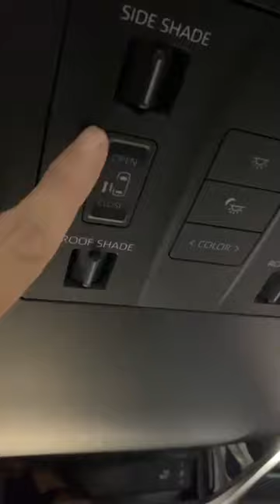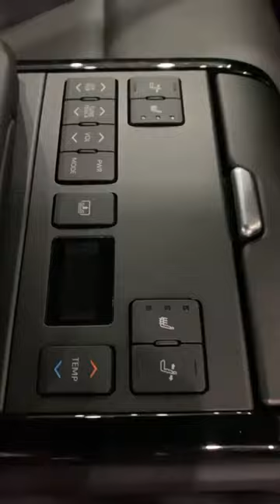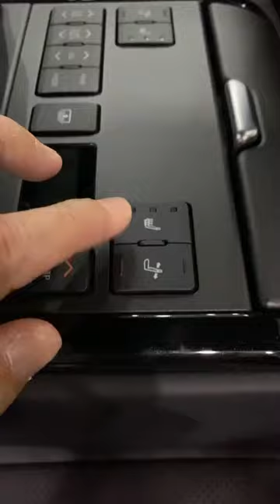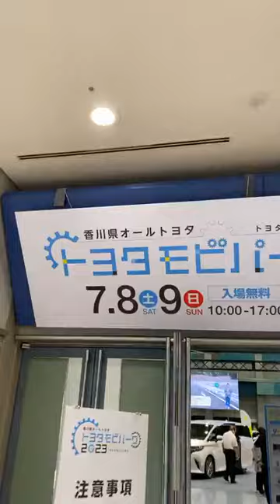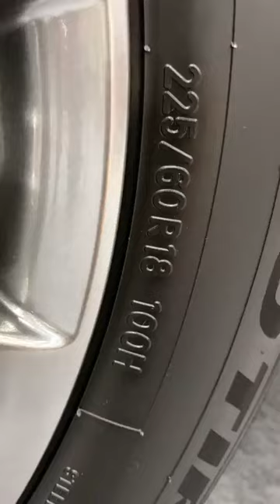2024 TOYOTA ALPHARD’S SUPER-LONG OVERHEAD CONSOLE First Look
Hello ! Everyone, Wellcome to my channel.2024 TOYOTA ALPHARD’S SUPER-LONG OVERHEAD CONSOLE First Look.